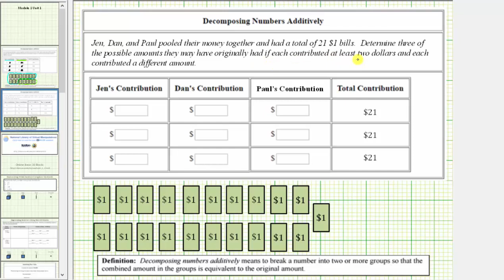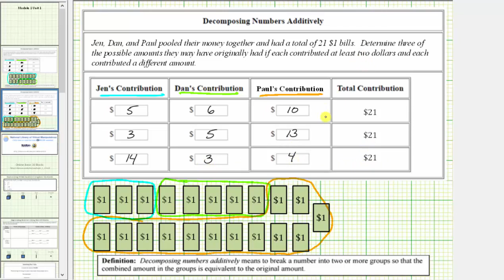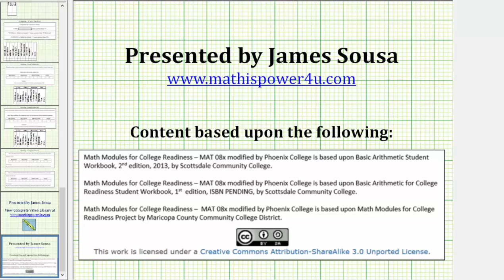Descomponiendo números aditivamente - Contribuciones monetarias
Este video explica cómo descomponer aditivamente números enteros usando una aplicación.